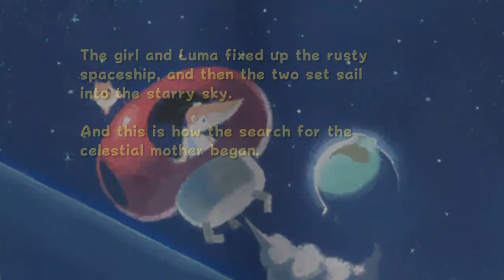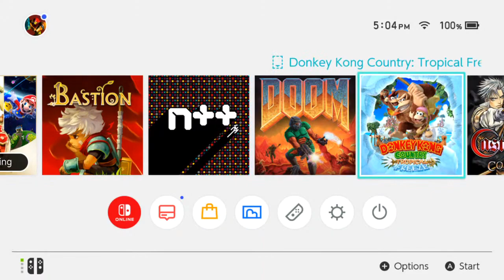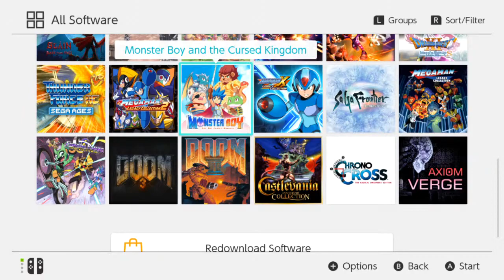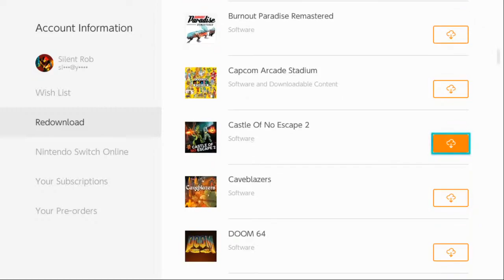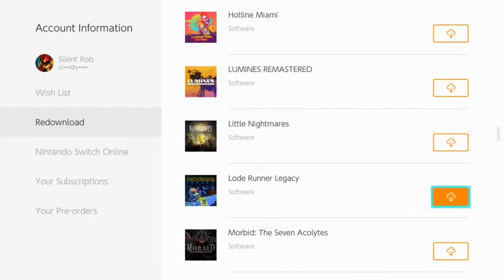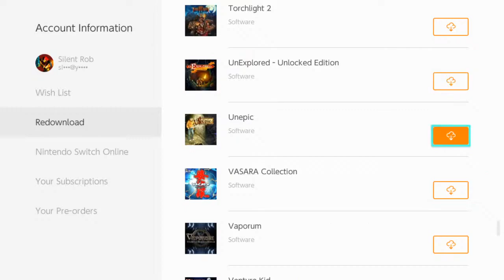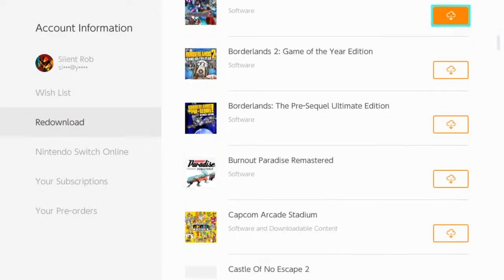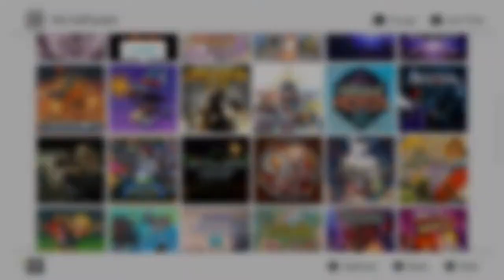Silent Rob Fragments - Switch Games In Yo Mouf!!!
This channel is NOT made by the real Silent Rob.